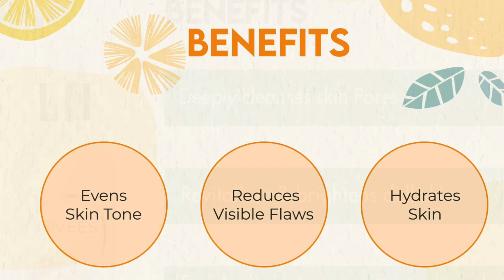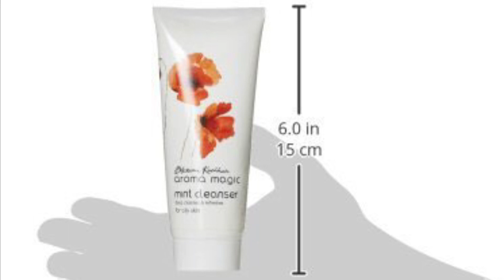Cleanser in Sri Lanka/ මිල අඩු හොදම cleanser